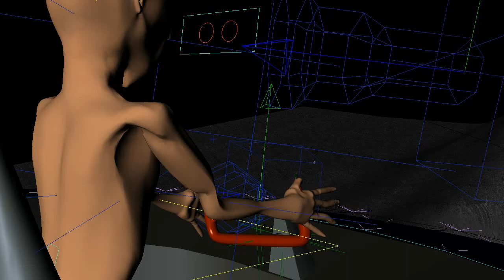cam_int2_hardware.avi